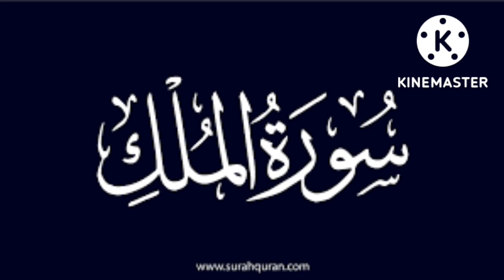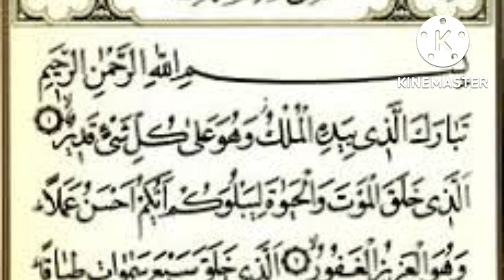faa,iidada ey leedahay سورة الملك